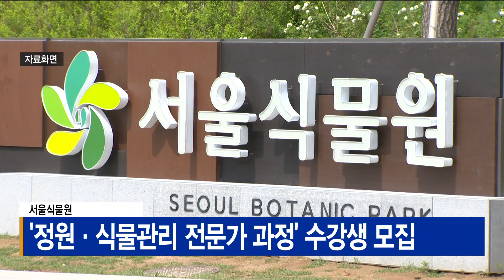서울식물원, 정원·식물관리 전문가 양성_SK broadband 서울뉴스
[기사내용]
서울식물원이 오는 25일까지
정원 식물관리 전문가 과정의 수강생을 모집합니다.

수업은 서울식물원에서
다음달 8일부터 11월 30일까지
매주 수요일 진행됩니다.

서울식물원 정원 식물관리 전문가 과정은
주민등록상 서울에 거주하는 18세 이상 70세 이하 시민이면
누구나 지원 가능합니다.

교육 신청은 서울시 공공서비스예약 시스템을 통해 받습니다.

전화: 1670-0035